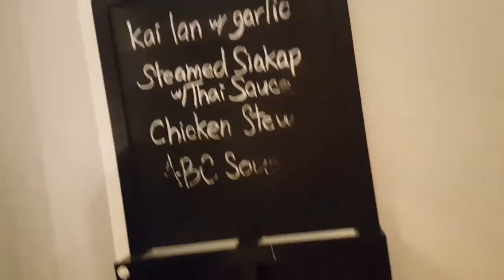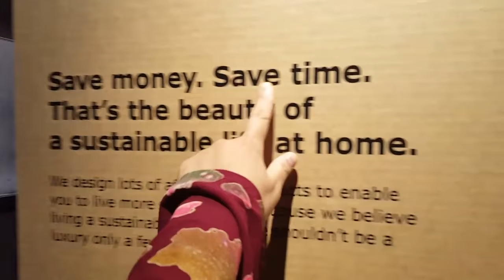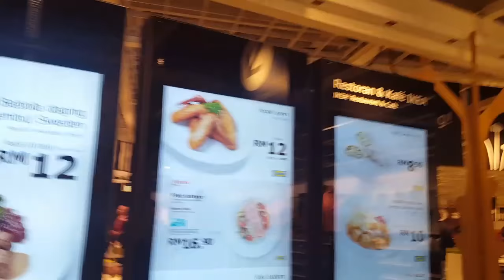IKEA HANGOUT | DREAM HOME | SWEDISH MEATBALL | CHICKEN WINGS | MUSHROOM SOUP | HOT DOG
Hi guys!